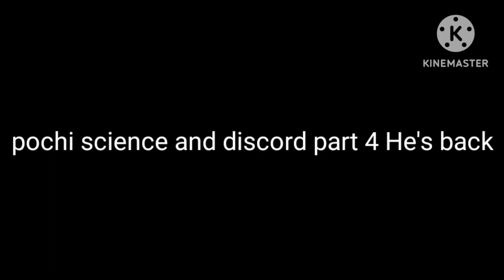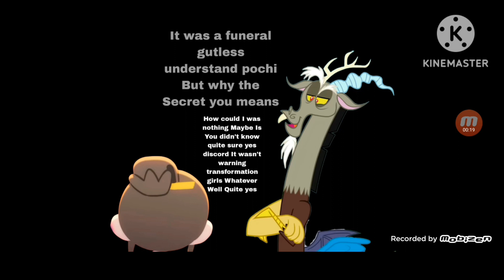pochi science and discord mlp part 4 He's here comic dub voice